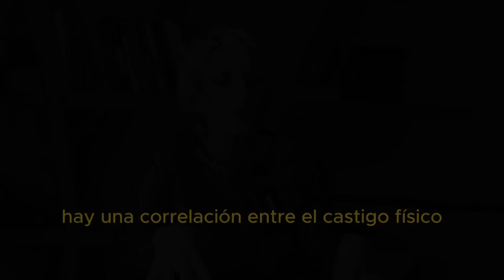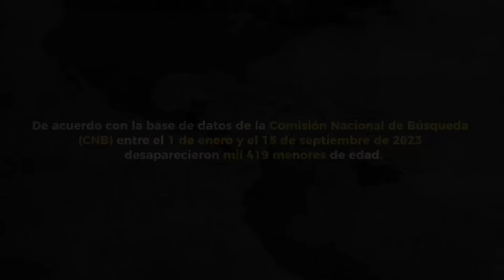NO DEJES a tus HIJOS en casa de ALGUIEN MÁS | Fer Restrepo | #242 SINERGÉTICOS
🐝 ¡Sinergéticos!
En el episodio de hoy tenemos a Fernanda Restrepo. Especialista en Crianza y Parentalidad, Madre de 2 niñas, Certificada por la Universidad de Harvard en Protección de Derechos De Los Niños y por el Banco Interamericano De Desarrollo en Políticas Efectivas de Desarrollo Infantil. Promotora en Lactancia Materna y creadora del Proyecto: Ni Una Palmadita®️, orientado a la Prevención de Maltrato Infantil a través de la difusión de herramientas y estrategias de Crianza No Violenta.